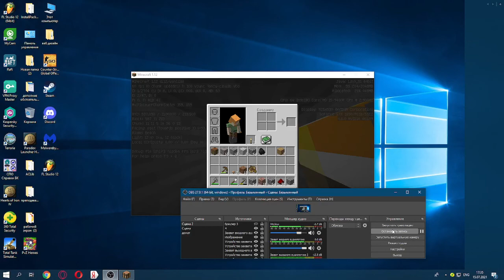l.p MINECRAFT LITE 2| ПОЧЕМУ СРАЗУ НА ДРАКОНА?